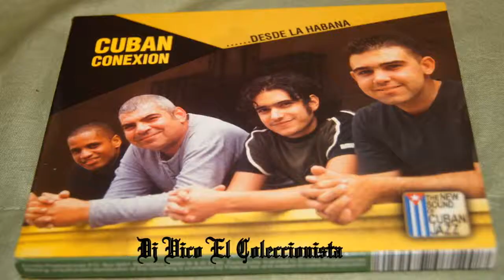Cuban Conexion-Y Deja.